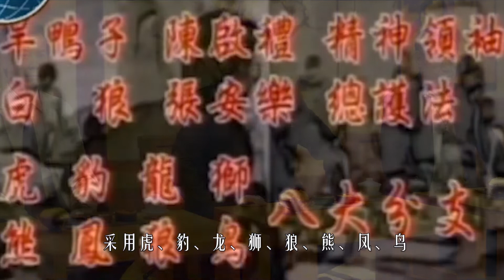《竹联帮精神领袖陈启礼，手握10万手下，去世时黑白两道万人送行》